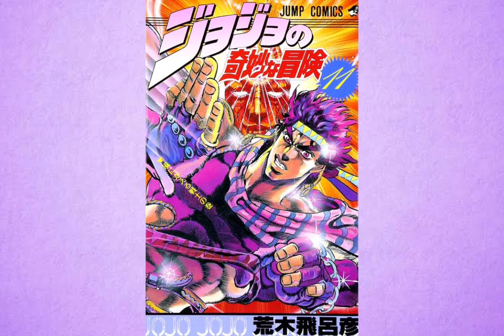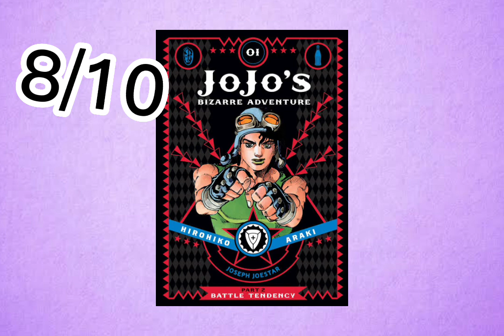Why Battle Tendency is amazing!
battle tendency is a masterpiece and y'all need to watch/read jojo